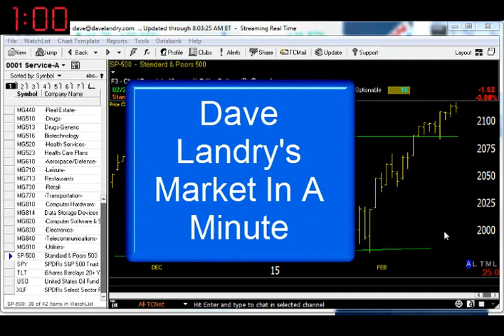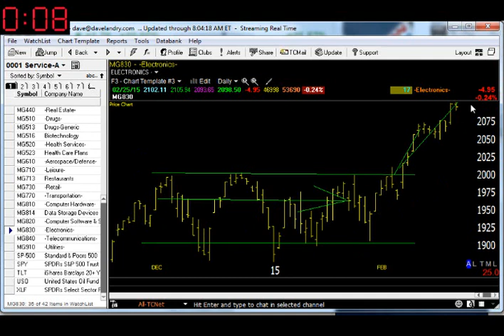02/26/15 Dave Landry's Market In A Minute